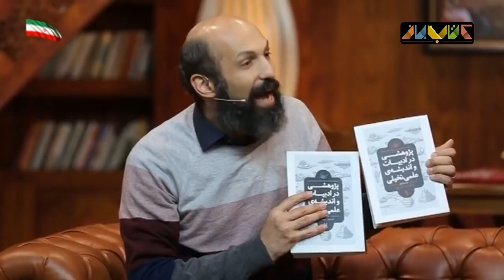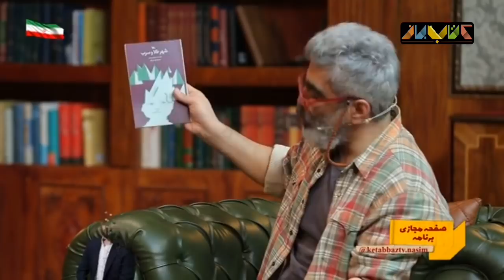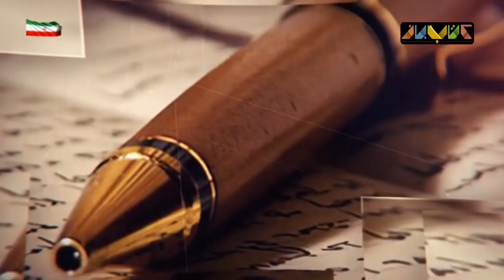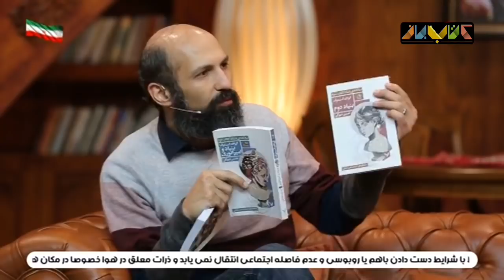محمد قصاع، دکتر امیر صدری و احسان رضایی وسعید قطبی زاده در کتاب باز قسمت 125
پنج شنبه های ویژه
موضوع دورهمی این هفته " ادبیات علمی تخیلی " ، سروش صحت میزبان، محمد قصاع، دکتر امیر صدری و احسان رضایی خواهد بود
و در بخش دوم میزبان سعید قطبی زاده خواهد بود.

عنوان کتاب های معرفی شده در برنامه امشب:

قابل ذکر است که در فصل پنجم برنامه‌ی کتاب باز مخاطبان می‌توانند با ارسال سوال‌های خود در صفحات منتسب به این برنامه در فضای مجازی در گفت‌وگوی سروش صحت با میهمانان مشارکت کنند.

کتاب باز که آخرین بار در ماه رمضانِ سال جاری هر روز روی آنتنِ شبکه‌ نسیم بود، از سال ۹۵ تاکنون در چهار فصل به کارگردانی و تهیه‌کنندگی محمدرضا رضائیان به روی آنتن رفته و فصل پنجم آن نیز در ۱۰۰ قسمت تولید و پخش خواهد شد.

کتاب‌باز